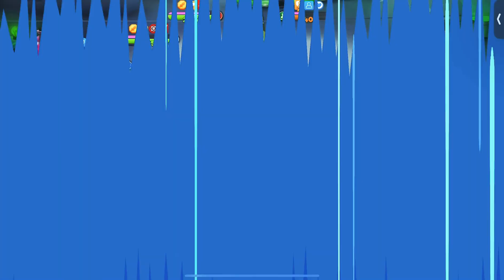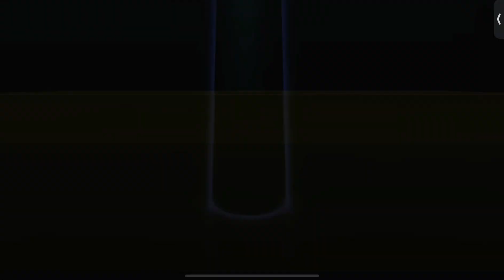It’s show time!